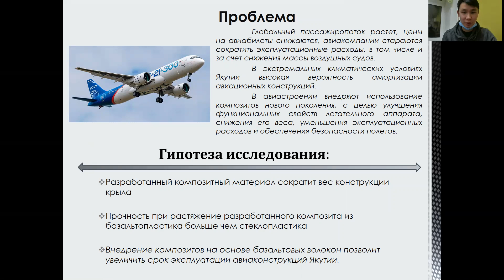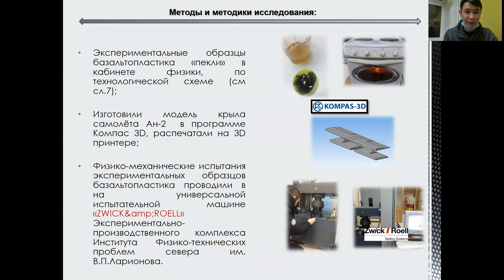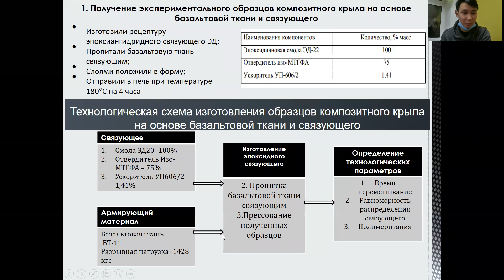Петров Алексей - Научно-техническая выставка /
Тема: Изучение возможности использования композитного материала на основе базальтовой ткани в авиастроении

Руководитель: учитель физики Копырина Иванна Ивановна

МБОУ "Майинский лицей им. И.Г.Тимофеева", Мегино-Кангаласский улус